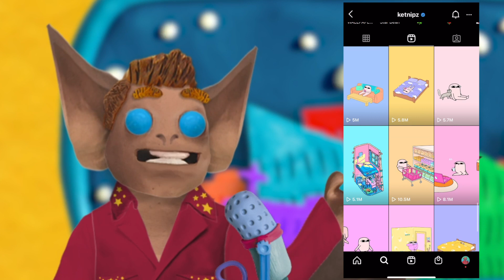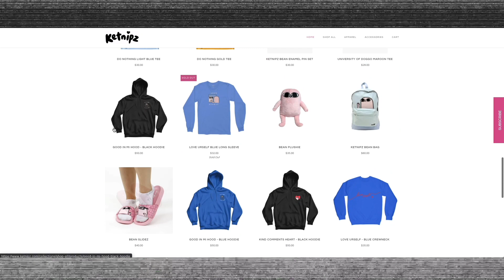Ketnipz (Harry Hambley) Talks Bean, Business, Burnout & More | Bat Chats Interview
What a pleasure it was to sit down with Harry Hambley, the creator and artist behind Ketnipz. We chat about everything from the creatoreconomy to being successful in the animation industry.

00:00 Intro
00:42 Who is Ketnipz?
01:04 Welcome Ketnipz!
03:14 How Ketnipz started
05:26 Worldwide Impact of Bean
06:12 368 Coolman Coffeedan Pop-Up
07:11 Bean
10:47 Drunken Creation of Bean
15:50 Ketnipz Universe Characters
19:37 Creator Economy/Merch
23:38 Burnout
26:07 Los Angeles Animators
27:09 Working with a network
32:25 Outro

Go check out Ketnipz! 🔥